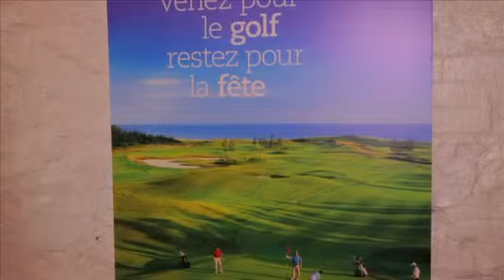Montreal TV - Visit from PEI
Cet été, la province de l'Île-du-Prince-Édouard, célèbre le 150e anniversaire de la Conférence de Charlottetown -- la rencontre qui a mené à la naissance du Canada -- dans le cadre de plus de 150 événements, festivals et activités qui auront lieu sur l'Île. Tourisme Î.-P.-É. donnera un avant-goût des expériences de l'Île à Montréal, les 12-13 juillet, avec la tournée de la Zone des célébrations d'Î.-P.-É. à l'occasion des Weekends du Monde au Parc Jean-Drapeau. Dans ce reportage, on retrouve, la directrice marketing de Tourisme IPE, Brenda Gallant et le chef Danny Smiles.